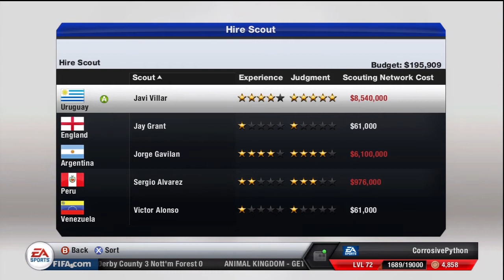Fifa 13 | Career Mode Tip #1 | Cheap Scouts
got fired from shewsbury 5 minutes after i made this vid looooooooooooool